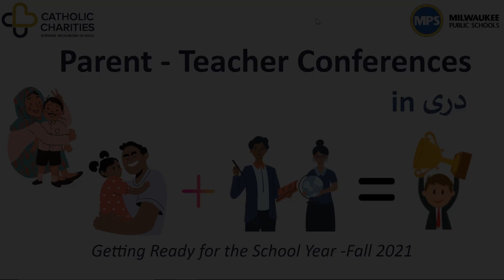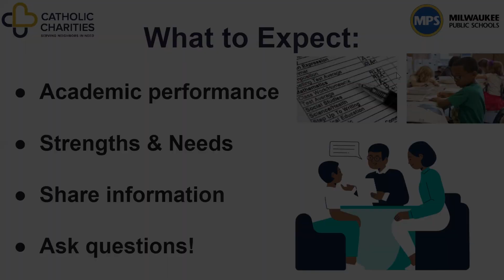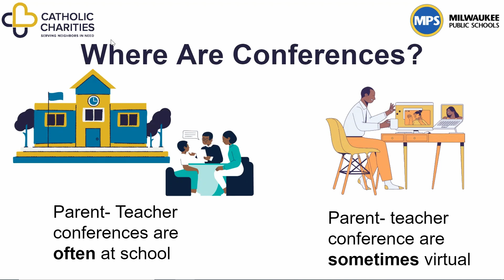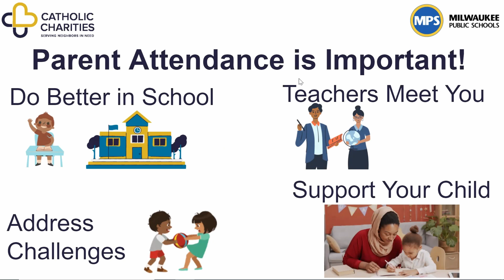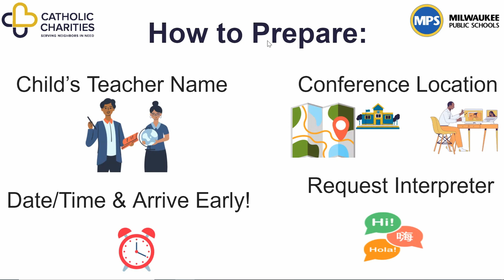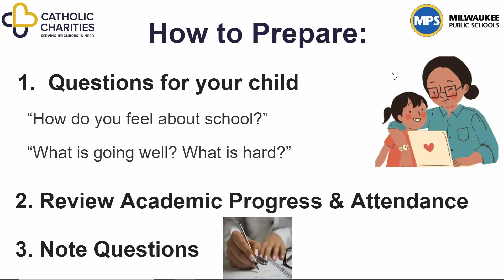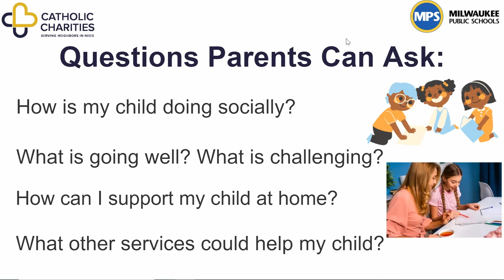Parent Teacher Conferences (Dari دری)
Parent Teacher Conferences in Dari دری
Getting Ready for the School Year - Fall 2021

This video will share information you need to know to help your kids succeed in the US School System.

At Parent Teacher Conferences:
-Parents and teachers meet to talk about your child’s academic performance
-Teachers share what is going well (strengths)  and what can improve (needs)
-Parents share information they want teachers to know & ask questions.

Parent Teacher conferences can be at school or virtual (over computer)

Parent-Teacher Conferences are important because:
-Kids do better in school when parents are informed and involved
-Teachers want to meet you and expect parents to be there
-Know what your child is learning & address challenges
-Work with the teacher to support your child and help them do well in school.

Prepare:
-Know your child’s teacher name
-Know the conference location. If online, prepare ahead of time for internet & downloads needed (zoom,etc.)
-Know date and time for the conference. Be sure to arrive 10-15 minutes early.
-Request for an interpreter if English is your second language.

Ask your child questions!
-How do you feel about school?
-What is going well? What is hard?
-Review your child’s academic progress, test scores, and attendance
-Make a list of questions and topics you want to discuss

Good questions to ask the teacher are:
-How is my child doing socially?
-What is going well? What is challenging?
-How can I support my child at home?
-What other services could help my child?

Thank you to the Milwaukee Public School District for providing interpretation for this video.

This video was made possible by generous support of the Wheaton Franciscan Sisters Fund.

Free Image Credit:
Sources:

NYC Department of Education: Parent Teacher Conferences (nyc.gov)